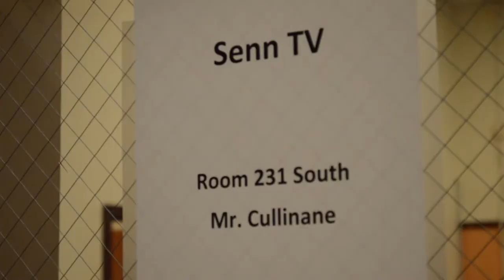The Studio: Episode 1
Senn TV senior Edgar Flores led the charge on Senn TV's parody of the popular show THE OFFICE with his verision: THE STUDIO.

Here you'll meet our featured players as they struggle to find ways to work with their teacher: Mr. Cullinane.

Enjoy and we look forward to bringing you Episode 2 soon!